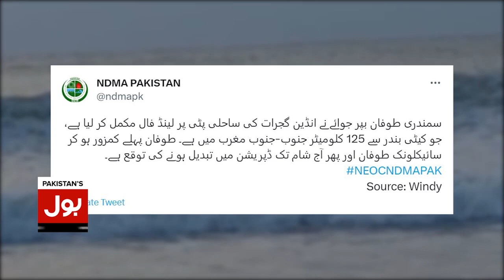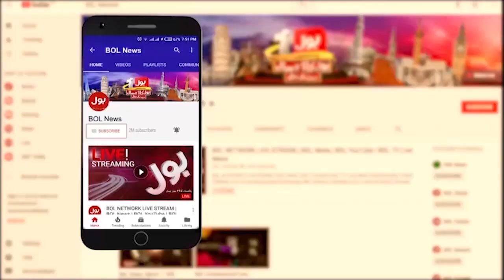Bipar Joy Na India Ma Tabahi macaha Di | Aj Pakistan Ma Entry Karay GA | Breaking News